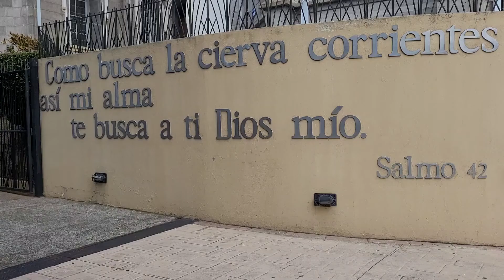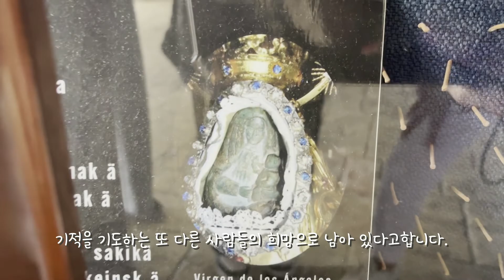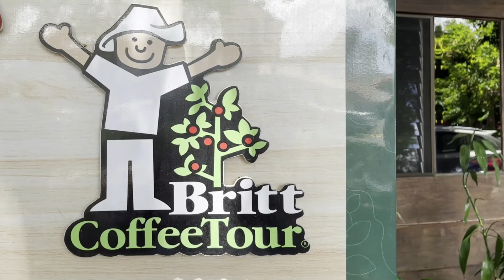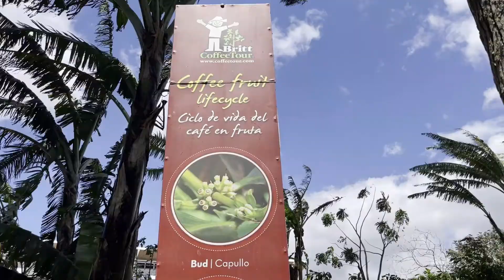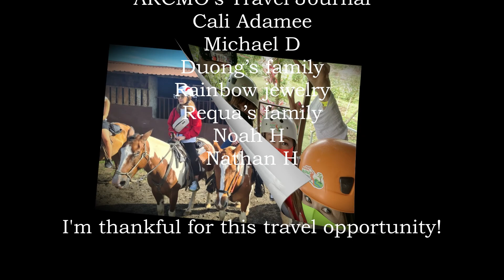행복한 여행중/코스타리카/costarica/4박6일 5탄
2022년 2월... 숫자도 좋은 그런날 저희는 코스타리카에 다녀와 너무나도 좋은 추억을 영상에 담아봅니다.